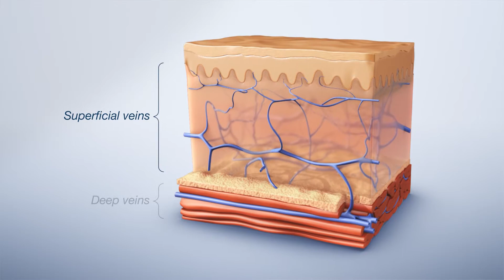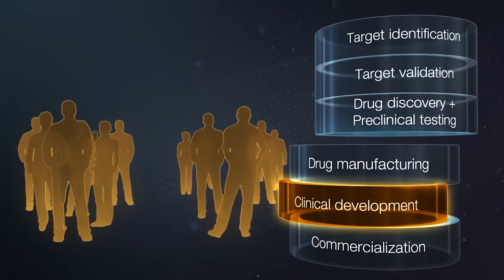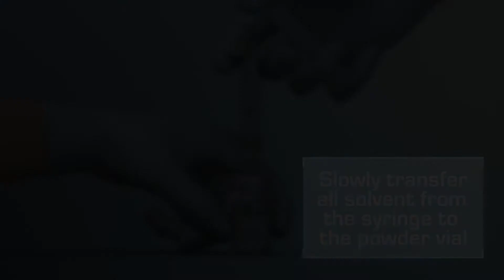Custom | Visual Option for 3D Medical Animation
Learn more about different types of 3D medical animation at CAST PHARMA

When it comes to illustrating mechanism of action and mechanism of disease, medical animation is the gold standard in the pharmaceutical and biotech industry. Sometimes you might just need eye candy to grab attention at a (virtual) booth. But in most cases, the primary objective is helping your audience understand complex science. You need to educate and inspire. You want more than superficially appealing visuals. You need animation that brings your story to life and brings your message home to the audience.